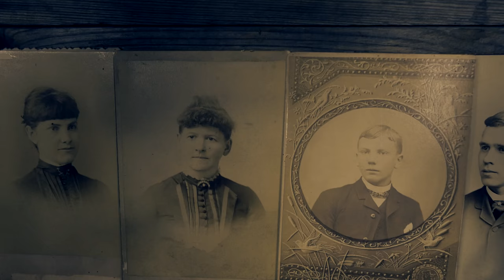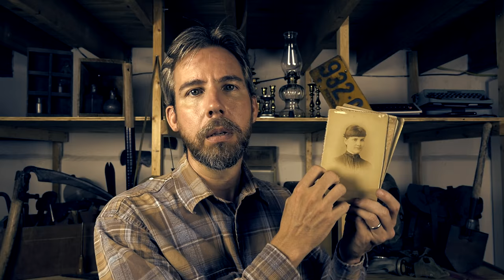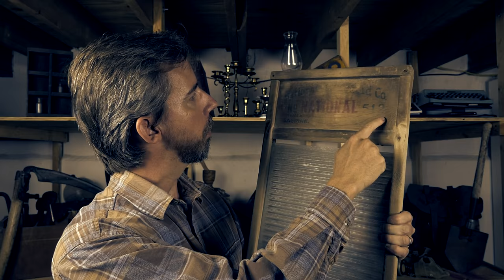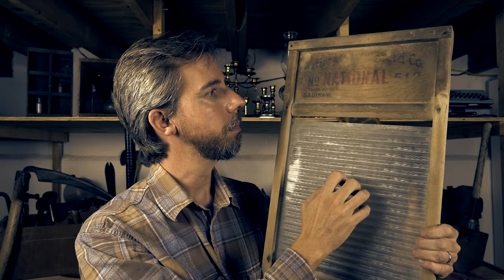Arkham Lost & Found [ Vintage Antiques & Lovecraftian ASMR ]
The proprietor of the Arkham Lost & Found shows you some of the vintage and antique items that are available for sale:

00:01:35 A brief history of the shop
00:04:25 U.S. military M17 gas mask (from the shunned house)
00:07:37 Pickaxe (from the shunned house)
00:12:05 Apothecary bottle
00:13:32 Candle snuffer
00:14:14 Candlestick holders from the Esoteric Order of Dagon
00:15:54 Hurricane oil lamp
00:18:34 Pennsylvania license plate
00:19:50 Olivetti underwood lettera 32 typewriter
00:23:12 Military canvas medic bag
00:25:40 Military entrenching shovel (also for latrines, graves, etc.)
00:27:13 Military canvas bag
00:29:19 M17 gas mask bag
00:30:50 Shipping / supply box
00:33:43 Hardshell suitcase of Charles Dexter Ward
00:39:20 Unknown photos + photo of Charles Ward
00:43:36 Doctor's bag
00:45:48 Glass washboard
00:48:10 Dentist instrument case (made in Germany)
00:49:21 Large instrument case (?)
00:50:25 Another case with instruments
00:53:19 No. 1A Eastman Kodak folding pocket camera
00:56:13 Case for Cine-Kodak Eight Model 25 movie camera
00:57:38 Cine-Kodak Eight Model 25 movie camera
01:02:03 Silverware ( goblet, fork & spoon )
01:03:44 Scythe from the first Arkham Sanitarium facility
01:07:03 Double-bladed axe
01:10:12 Chisel / chipping hammer
01:11:51 Cthulhu effigy

Cthulhu effigy prop provided by Propnomicon:  propnomicon.blogspot.com

You can listen to me outside of YouTube:
Out now: "The ASMR Sessions Volume 1"

To me, ASMR is 2 things: a sensation and a medium (like music for example).

The sensation itself (ASMR) stands for Autonomous Sensory Meridian Response and is the current (non-scientific) name given to the feeling characterized as a pleasurable tingling sensation felt in the head, scalp, back and other regions of the body in response to visual, auditory, tactile, olfactory, and/or cognitive stimuli, such as crinkling bags, hand movements, whispering and personal attention. It's like goosebumps, but much more pleasant.

ASMR videos, the medium, are not only meant to help induce the sensation or "tingles" in the viewer, but also help provide a relaxing, calming and soothing experience for the viewer. They often help those dealing with anxiety, stress, headaches, insomnia, mental health issues, concentrating, studying and more. It is quite therapeutic, for both the creator and recipient, which is not that much different than the mediums of music and painting, for example.